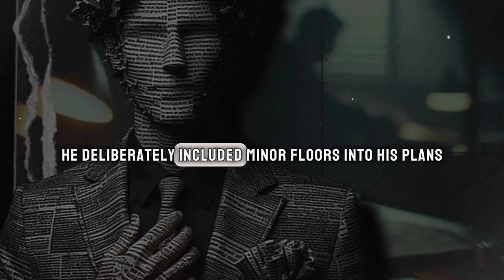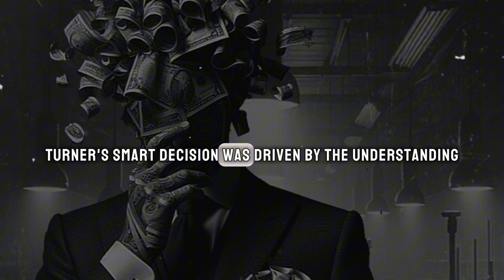Secrets of Courtly Conduct: law 24 of Robert Greene's 48 Laws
Unlock the secrets of courtly conduct and discover how ancient wisdom can empower modern leaders. Join us on a captivating journey through history as we explore the art of indirect influence, the finesse of elevating the master, and the delicate game of manipulation. Drawing inspiration from Robert Greene's "The 48 Laws of Power," this video reveals the timeless principles that can help you navigate the complexities of power dynamics. Don't miss out on this invaluable knowledge!